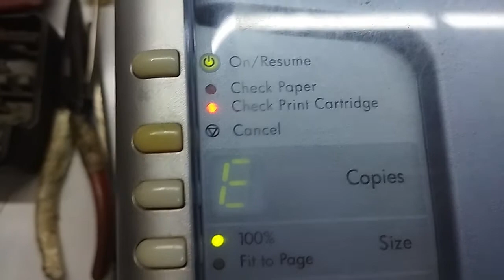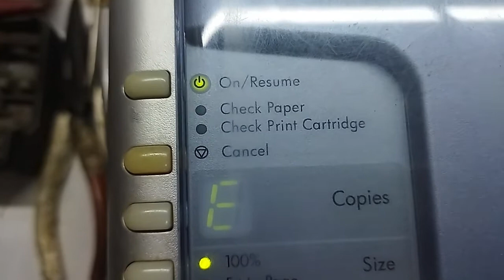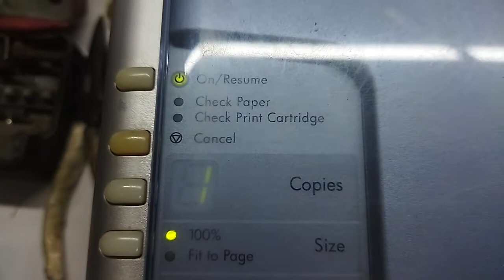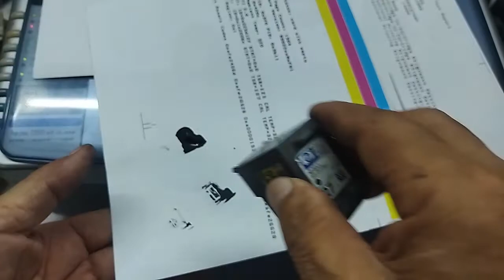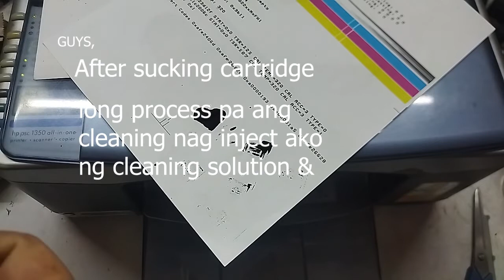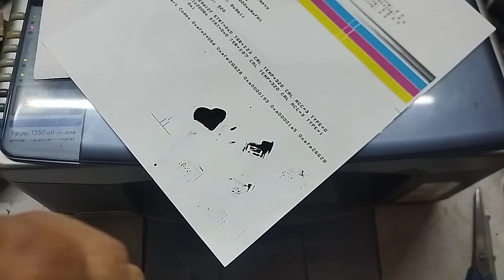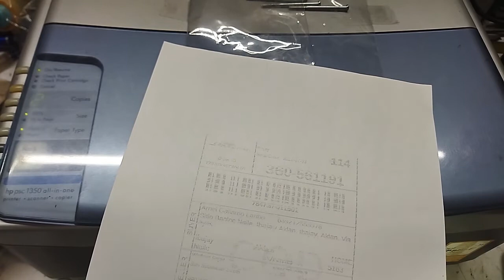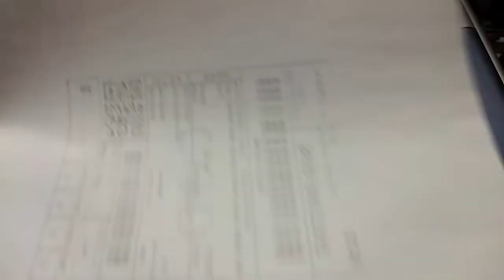HP PSC 1350 ALL IN ONE DETECT ERROR ...RED LIGHT BLINKING....REFILL INK CARTRIDGE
Tutorial and repair of tools and electronics component, technical support. comments and suggestion.
Step by step tutirial on how to refill ink cartridge and how to isolate blinking light